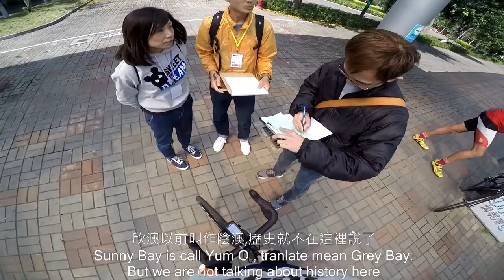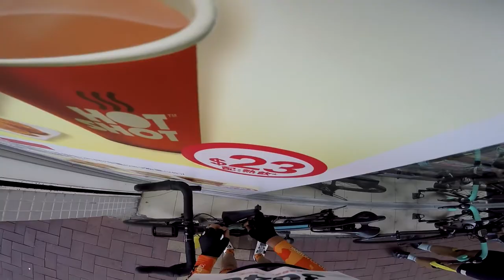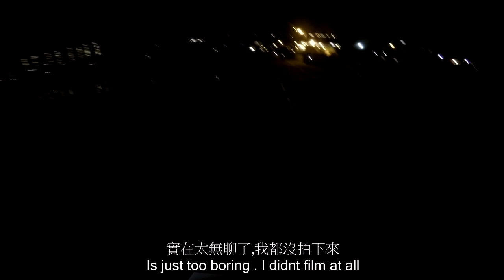2017-04-01 Randonneurs Hong Kong 300KM 香港瘋300KM (some subtitle wrong)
I publish this video only for reference not commercial purpose
我分享這片主要是分享騎行經驗 非商業用途,謝謝